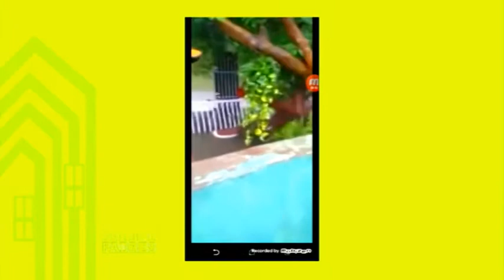Academia de Padres 2018 E25 B02